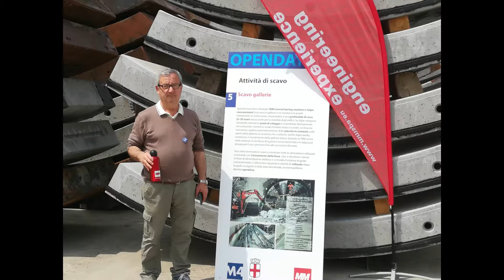METRO 4-- lavori --martinelli--maggio 2018-- milano--